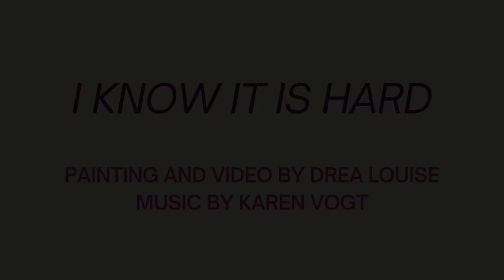I Know It Is Hard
This is an improvised, vocal-based piece that includes a quick shake of the house keys to anchor the message reflected in the title. We cannot always heal a person with mental health issues, but we can hear them and acknowledge their difficulties.

Song: I Know It Is Hard
Song Artist: Karen Vogt
Album: Healing Together: A Compilation For Mental Health Recovery
Album Artist: Various Artists
Label: Past Inside The Present
Mastering: Amy Dragon at Telegraph Mastering
Released: May 13, 2022

Healing Together is a benefit compilation for mental health recovery featuring 23 ambient-electronic artists from around the world.

Recognizing that music is a bridge to normalizing conversations about the challenges people are going through, each artist was prompted to create a song that would help someone with mental health struggles know they’re not alone. This sprouted into a collection of ambient music holding space for the many emotional landscapes we experience as humans.

Net profits of the compilation will go to Sounds of Saving, a non-profit fueling hope for mental health both by celebrating the power of human connection to music and directing people towards the resources they need before it’s too late.